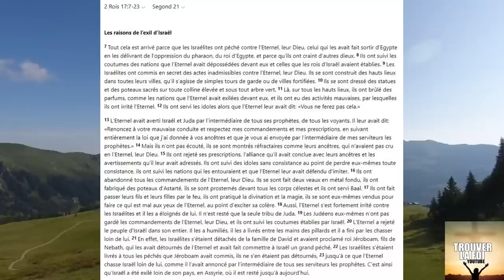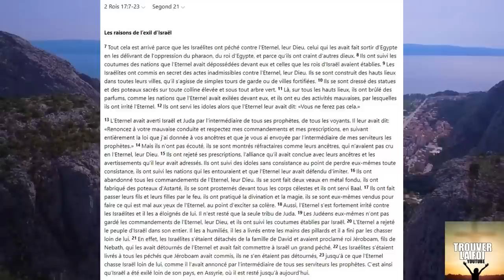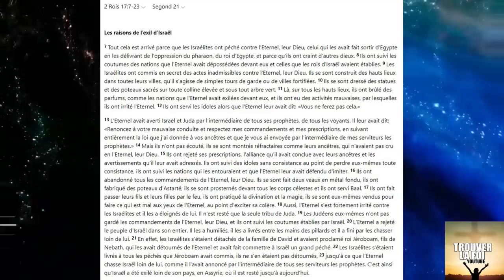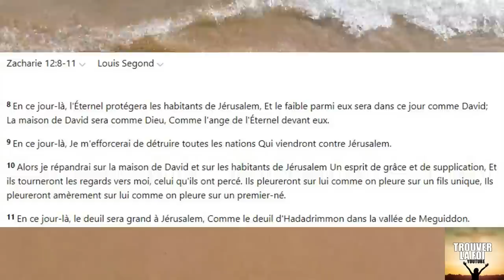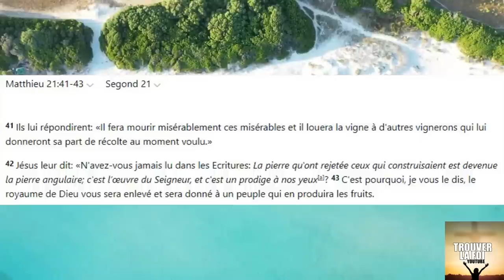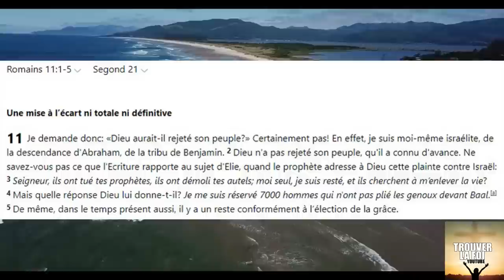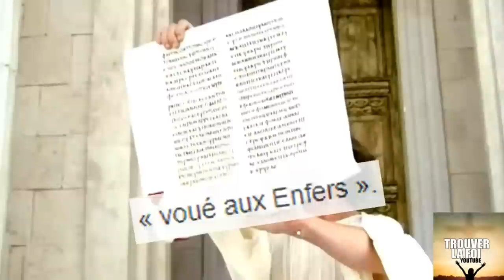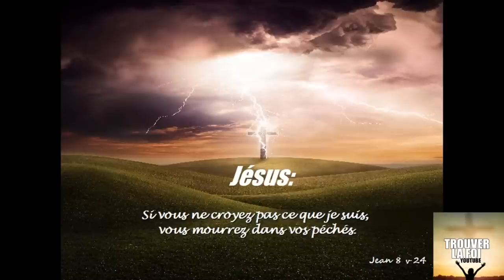PROPHETIE BIBLIQUE DIEU ET LE PEUPLE JUIF/HEBREUX: COLERE ETERNEL OU GRACE?